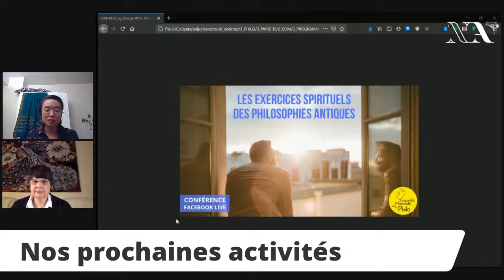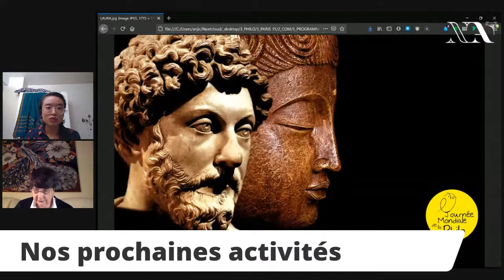MANDELA : la force de l'union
**Conférence participative sur Nelson Mandela le 12 novembre en Facebook Live à 19h !**
Alors que nous naviguons dans un monde incertain, il est plus que jamais vital de se souvenir d'hommes et de femmes qui ont été initateurs et initiatrices d'un changement dans le cours de l'Histoire.
Nelson Mandela est une figure emblématique de lutte contre un système politique de ségrégation mais inspire surtout par une philosophie de vie autour de la non-violence et de la paix. Porté par la philosophie zulu, il évoque une nation arc-en-ciel où les Hommes vivraient ensemble en harmonie.